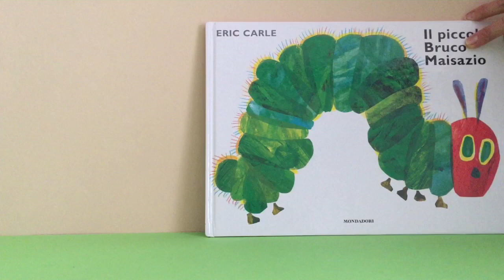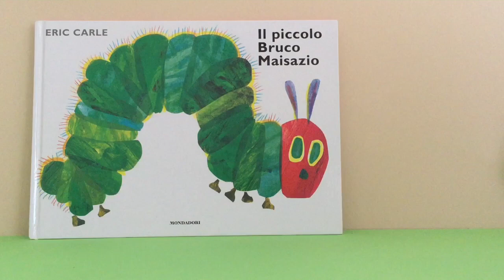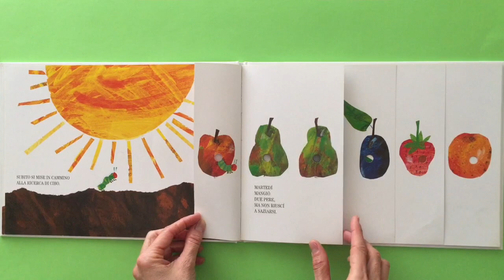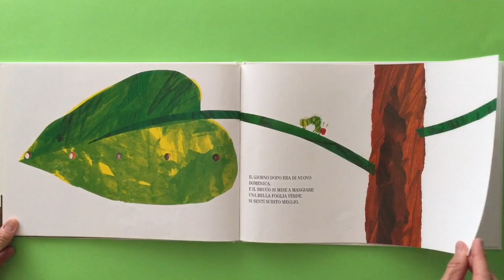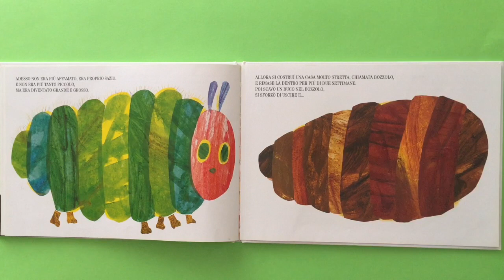ICSestu IL PICCOLO BRUCO MAISAZIO raccontato da Maestra Claudia per i bimbi dell'infanzia